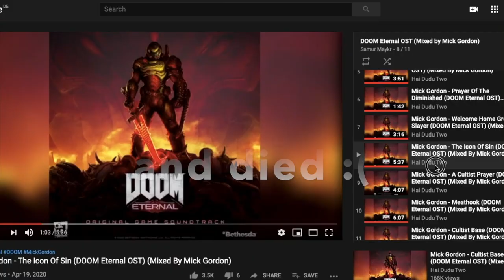Zombotron Boss guide and walkthrough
It is amazing to see a flash game revived in the form of a proper steam game and so I created this video to serve as a guide to all bosses in zombotron. Hope you guys enjoy it :)

- Big Bad Bosses ▸ I'm The Boss ▸ Dj CUTMAN Remix

Also some extras :)